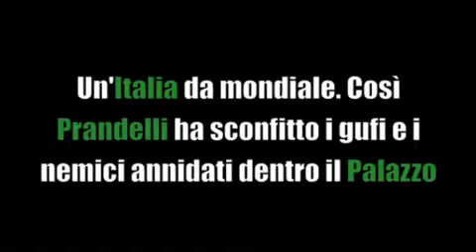Jacobelli: un'Italia da mondiale. Così Prandelli ha sconfitto i gufi del Palazzo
Visitaci su La Nazionale di Cesare Prandelli sempre più vicina alla qualificazione per il mondiale di Brasile 2014. Con la vittoria sulla Bulgaria di venerdì scorso gli Azzurri staccano di 7 punti proprio i bulgari e rimangono saldi in testa al girone di qualificazione. Dopo il disastro sudafricano il lavoro che ha svolto Cesare Prandelli per ricostruire un&#39;Italia degna del suo nome, non solo dentro il campo ma anche fuori, è da elogiare. I risultati parlano da soli.